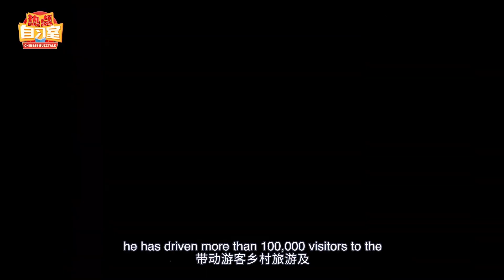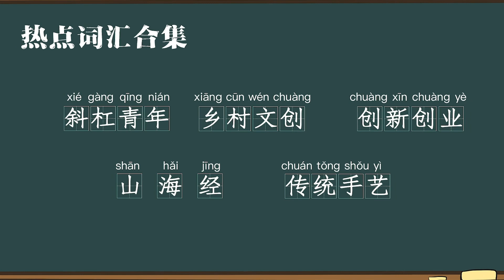Chinese BuzzTalk — Episode 3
Do you know the popular Chinese word 斜杠青年, or "Slash" people?

Join us on today’s ChineseBuzzTalk as we dive into the entrepreneurial world to learn about some Chinese buzzwords in the field, and hear some inspiring start-up stories. Click to watch episode 3 of ChineseBuzzTalk.